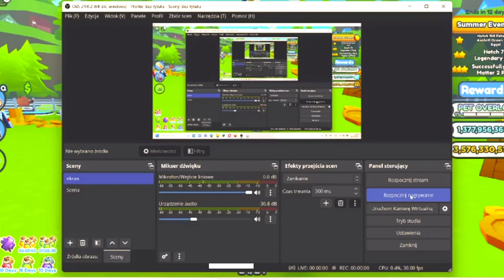ROBIMY KŁESTY W PET SYMULATOR X